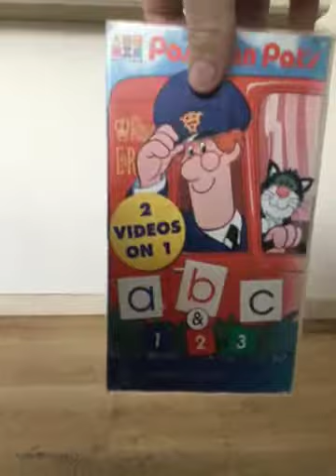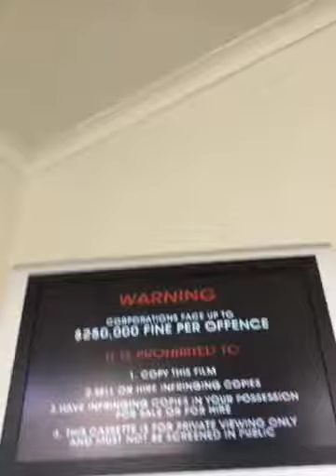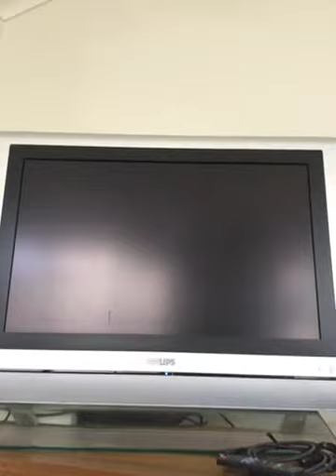Opening to Postman Pat's ABC and 123 1999 Australian VHS